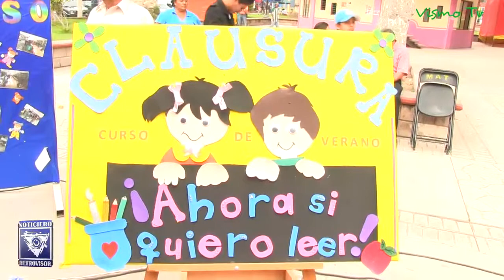Clausuraron curso de verano Mis Vacaciones en la Biblioteca en Atotonilco